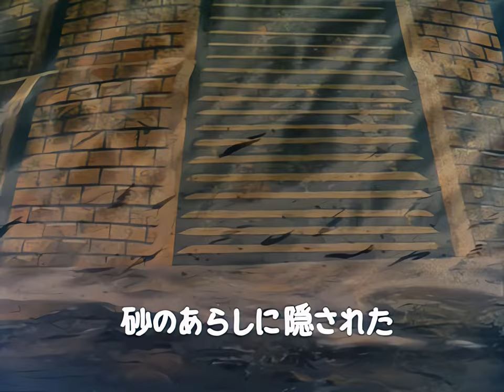Babel Nisei OP (1973) [AI upscaled]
Babel II is a Japanese 1971 manga series by Mitsuteru Yokoyama. It was translated into an animated format in 1973 as a television series, in 1992 as an original video animation series and in 2001 as a thirteen-episode television series.

Theme:
"Babel Nisei" by Ichiro Mizuki and Columbia Yurikago-kai